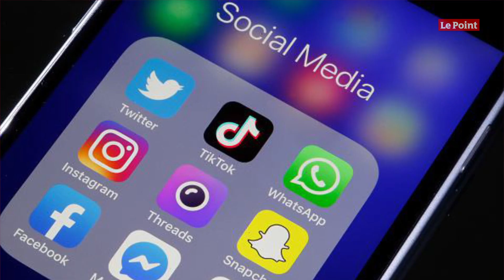Adama Traoré : le policier traité de « vendu » parce que noir porte plainte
Elle montrait un policier noir insulté, mardi 2 juin, à Paris, par des participants à la manifestation pour Adama Traoré, un jeune homme noir décédé en 2016 lors d'une arrestation. Le fonctionnaire pris à partie a déposé une plainte, a annoncé jeudi sur Twitter le préfet de police Didier Lallement.